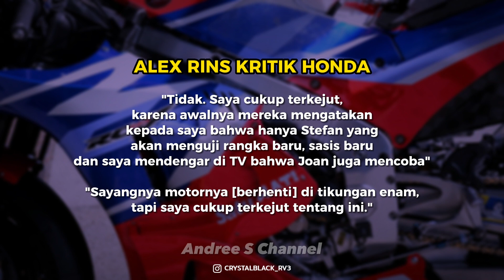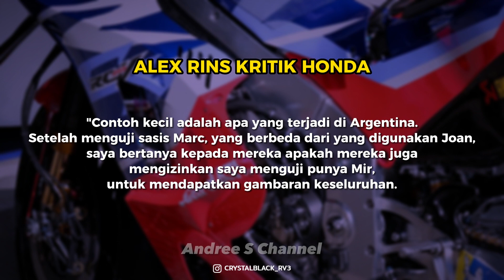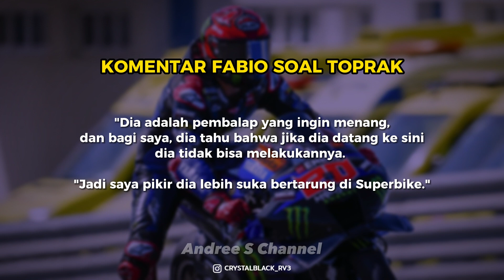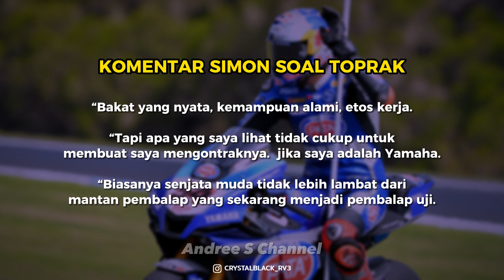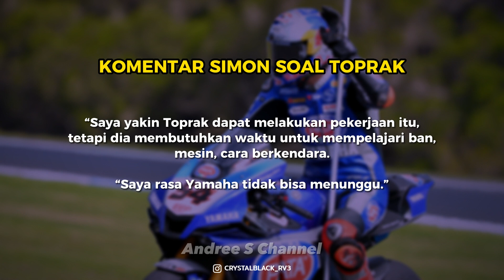Alex Kritik Honda Diberi Peringatan 😡!! Fabio Quartararo Sebut Toprak Tak Bisa Menang di MotoGP 🔥🔥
artikel source:
crash,net